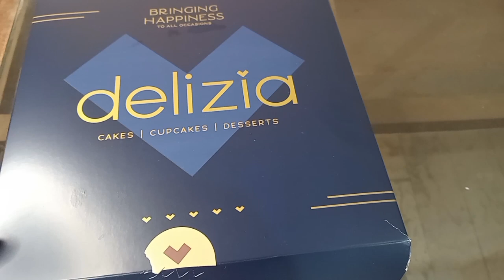Birthday Vlog || Mama ko Bhot Miss Kiya || Kahan Gai Thi Mein?